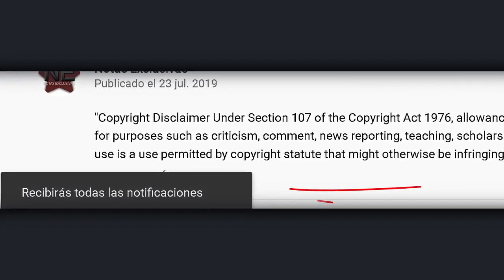B4L34N al actor Ferdinando Valencia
© Image ~
© Song ~
© interprete ~